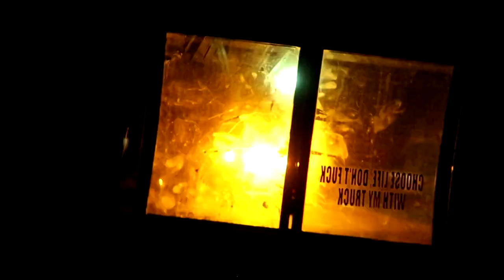THE CRAZIEST NIGHT OF MY LIFE!!!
FAN MAIL:
3DMachines